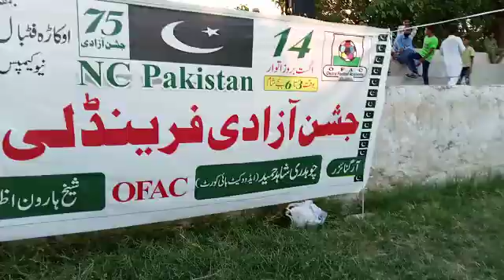16 August 2022